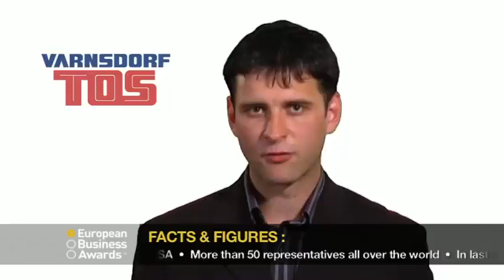European Business Awards - TOS VARNSDORF competition video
TOS VARNSDORF Company has been nominated as one of 25 national finalists for the Czech Republic in the category Import / Export in the European Business Awards competition (EBA). This award is given to organizations that can demonstrate a consistently positive trend in exports, imports and re-export of goods and prove coverage expansion in existing or new markets.